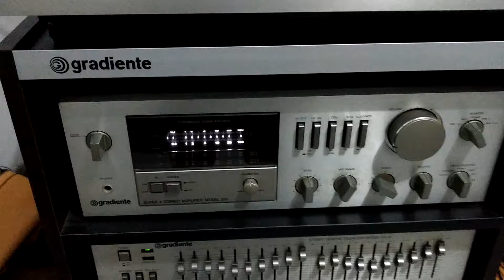Ronco no canal direito do amplificador Gradiente Model 366.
De repente, meu 366 ficou assim. Felizmente, o técnico descobriu o defeito, consertou o aparelho e me devolveu no dia seguinte, em perfeito estado.